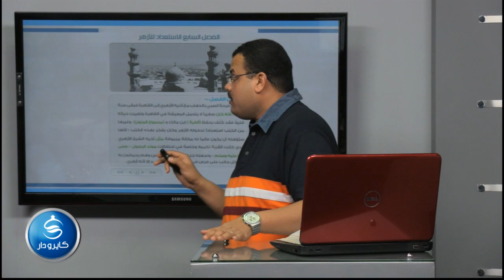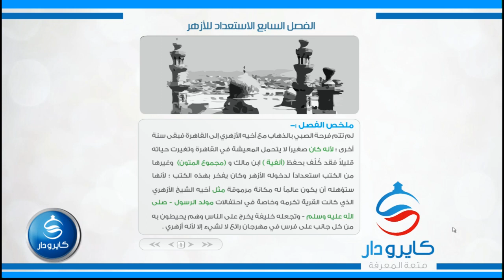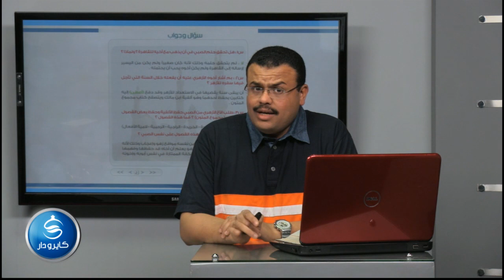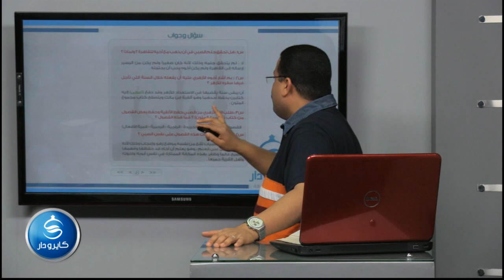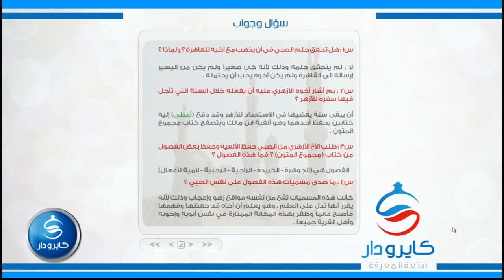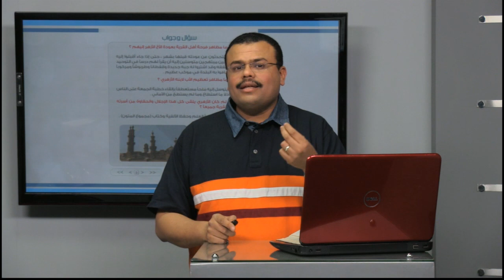01-الاستعداد للأزهر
وبإمكانكم التواصل معنا من خلال، موقع التواصل الاجتماعى "